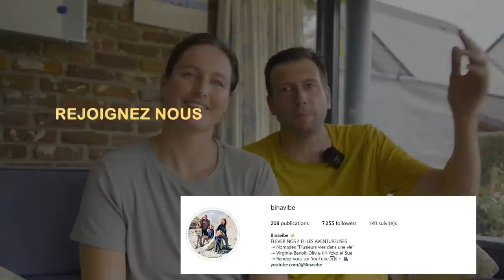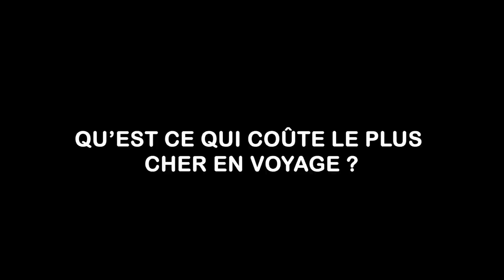FAQ - On répond à vos questions croustillantes : 5ème enfant ? Notre rencontre ? Finance ? Laponie?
Aujourd'hui, on répond à plusieurs questions qui nous ont été posées.
On parlera :

* Vie privée
* La Laponie
* Finance
* IEF

💖 NOUS SOUTENIR 💖
Merci 😊

🙋‍♀🙋‍♂ Qui sommes-nous ? 🌍

⏱️ Horodatage ⏱️
00:00 - Introduction
01:06 - Aperçu des thèmes abordés
03:18 - Arrêt à quatre enfants et rencontre spéciale
06:44 - Un avenir sans regrets
09:52 - Motivation derrière notre aventure YouTube
11:55 - Comment rester positif et l'importance du sourire
14:16 - Gérer le manque de la famille et du chez-soi
16:25 - Le côté financier de notre voyage
18:59 - Coût d'une année de voyage en famille
20:15 - Les défis des déplacements et leçons apprises